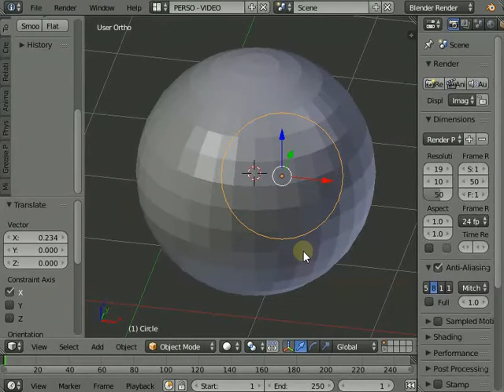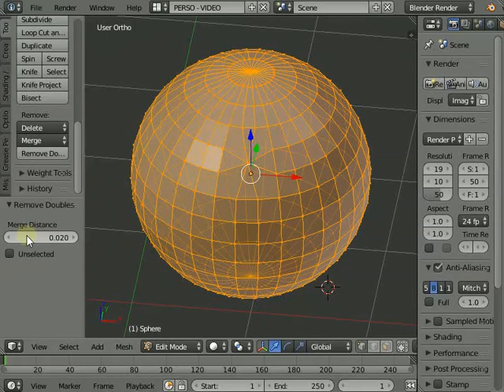Blender Decoupe & assemblage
Découpe de maillage et assemblage de points dans le mode Edit de  Blender.